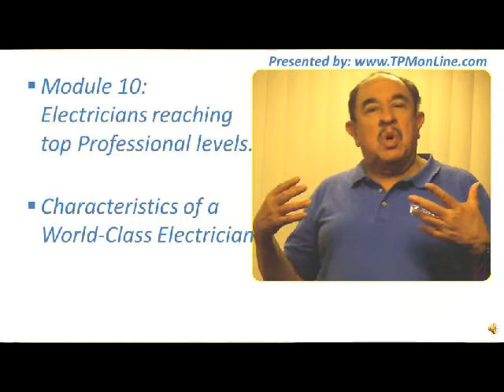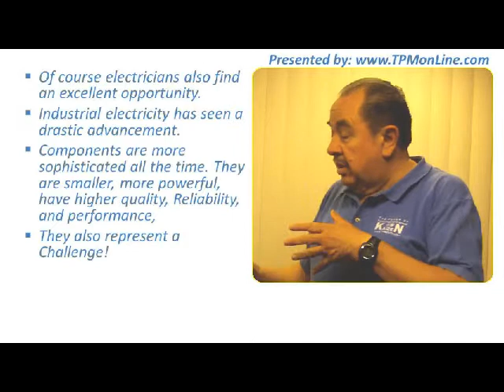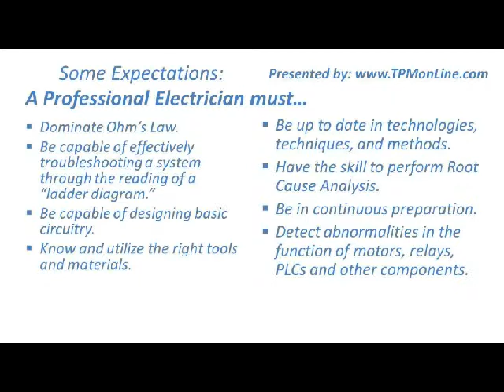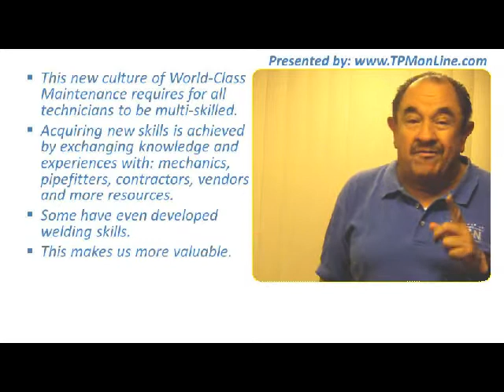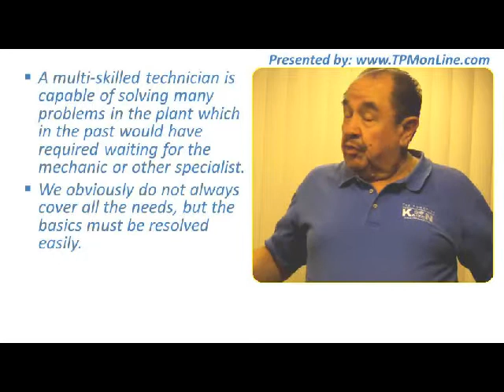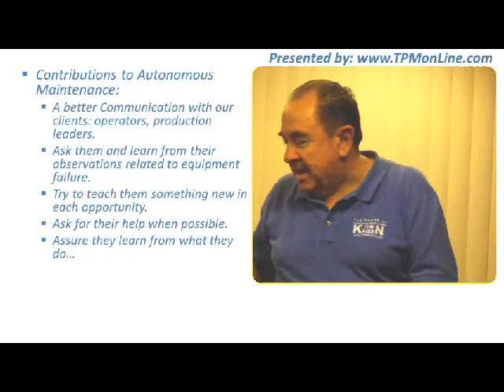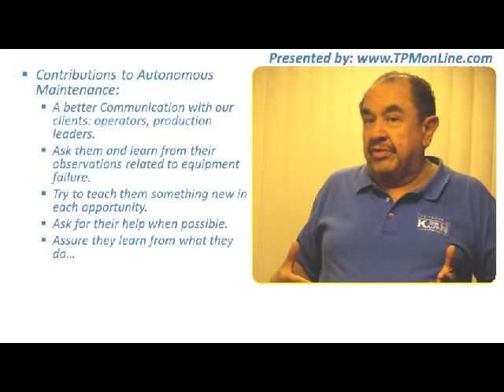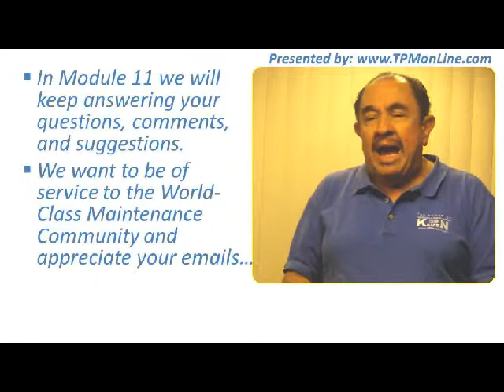PROFESSIONAL ELECTRICIANS Basics.qt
- In this module Enrique Mora explains some of the basic characteristics of a Professional Maintenance Electrician - the multitasking required in World-Class Performance - tools, materials, Autonomous Maintenance, leadership, cooperation